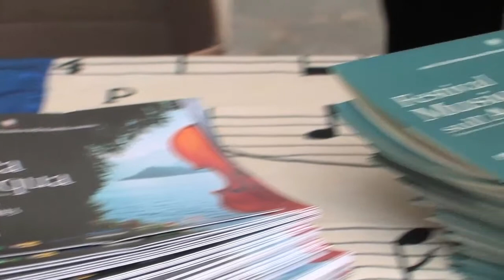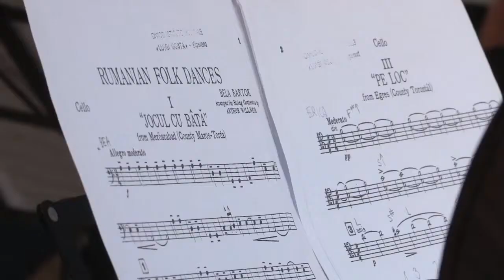Musica sull'Acqua 2017 - crowdfunding clip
Perché donare e partecipare al crowdfunding per il Festival "Musica sull'Acqua"?
La risposta è in questo bellissimo video con protagonisti Francesco Senese, Diego Matheuz, Paolo Marzocchi e ...